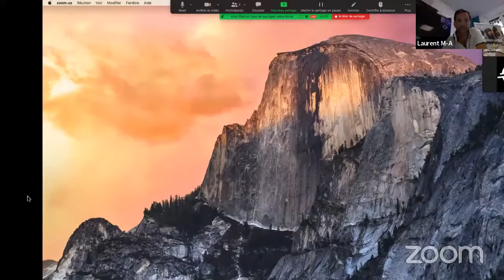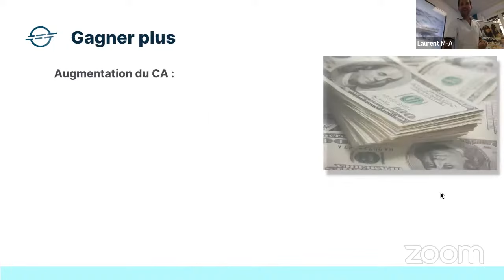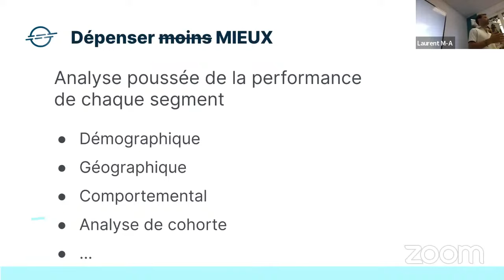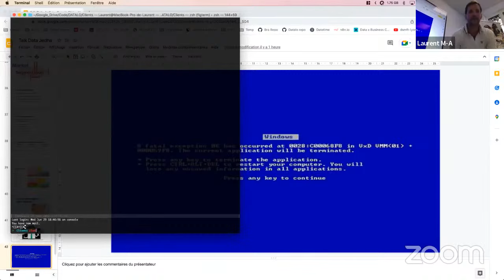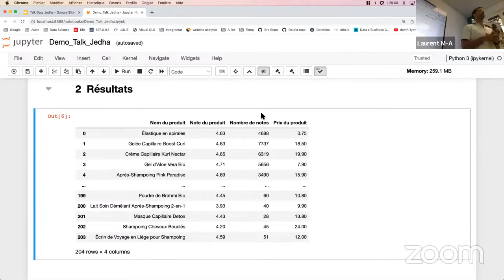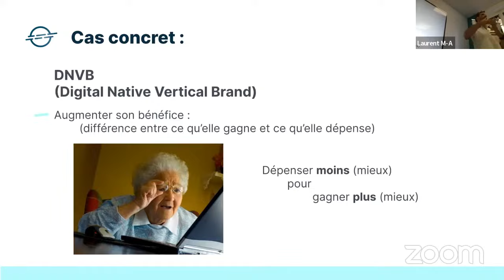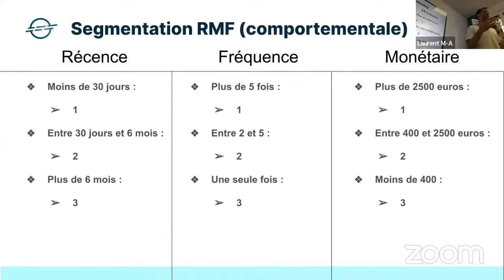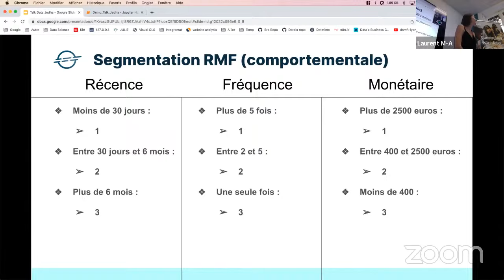Data Talk - Optimiser vos KPI en entreprise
Pour tout savoir de nos formations Data & Cybersécurité

Il y a quelques mois, nous avons organisé un forum de recrutement afin de réunir la communauté Jedha avec des entreprises ayant un département Data important : Welcome to the Jungle, Back Market, Papernest, Quantmetry, et bien d'autres encore !😍

Jedha, c'est une offre de formation inédite à suivre en présentiel, ou en distanciel, construite par niveaux 🚀 : que vous n'ayez jamais mis un pied dans la Tech ou que vous ayez quelques bases , la communauté Jedha est ouverte à un large panel de profil 😎

09:50 - Introduction
12:38 - Présentation de Laurent
14:30 - Qu'est-ce que la Data ?
17:10 - Introduction au KPI
18:30 - Cas concret (DNVB)
27:28 - Segmentation  RMF (comportementale)
35:00 - Le web scraping dans tout ça ?
45:00 - Des questions ?